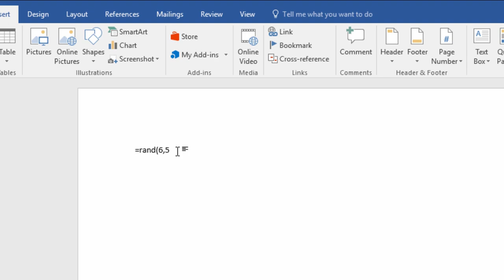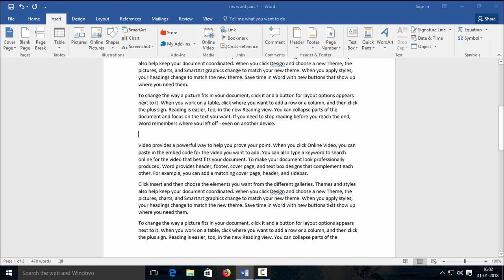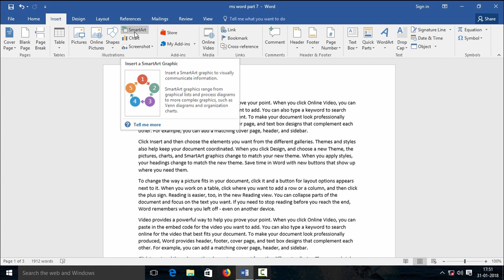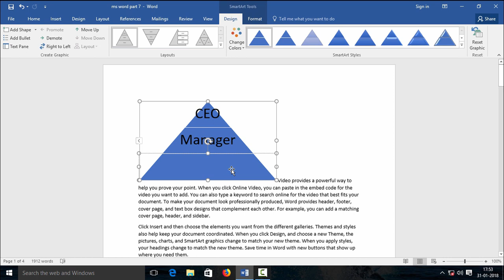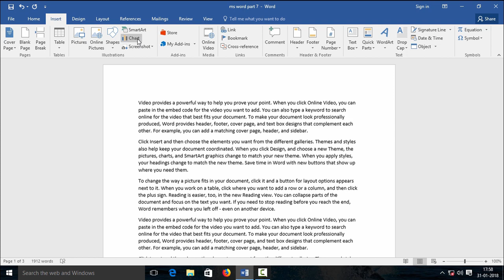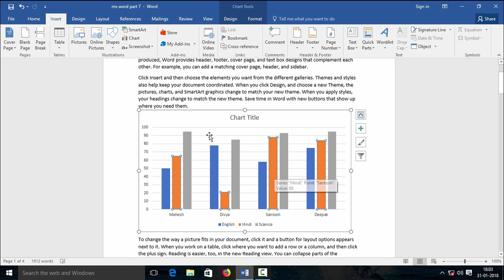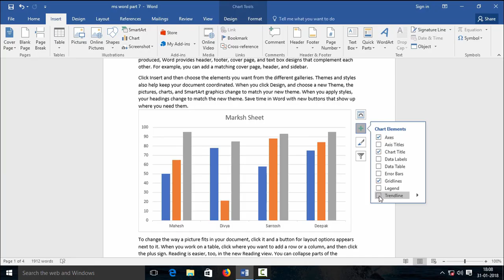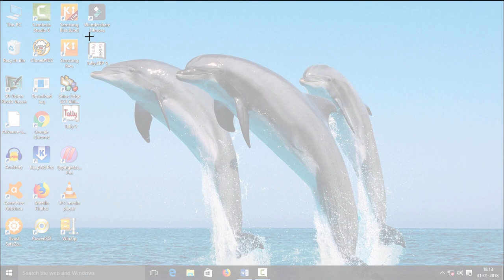MS Word in Hindi By Computer Lecturer Part - 7 | MS Word videos | By High Level Computing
In this video we discussed Ms word insert tab and its illustrations group and its commands.

Here we discussed about Picture command and inserted some pictures, and also discussed online picture option.
also we discussed about insert chart, smart art and screenshot option in this ms word video.
Ms word video in hindi,
Best MS word videos,
MS word,
Ms word videos,
Microsoft Word in hindi,
MS Word best tutorials,
Top MS Word Videos,
MS word best video Lecture,
Computer learning videos,
Ms word latest version videos,

OTHER MS WORD VIDEOS